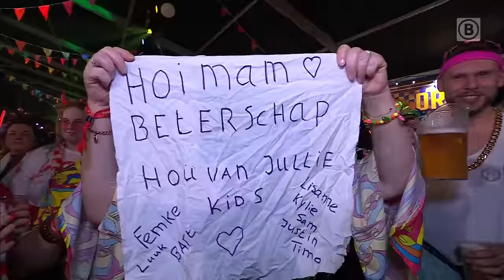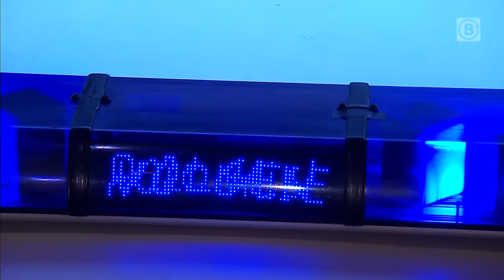KIJK TERUG: 3 Uurkes Vurraf 2024 🥳 | Omroep Brabant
Kijk hier de volledige uitzending terug van 3 Uurkes Vurraf 2024! Al het Brabantse nieuws volgen?

00:00 - 03:59 (Opener) Lamme Frans - Fijnfisjenie!
03:40 -  07:28 Feestteam Shirt uit en zwaaien
07:29 - 10:39 de Alpenzusjes - Hé hé Kaboutertjes
10:40 - 13:40 - Jan Biggel - Lege Pullen
13:41 - 17:08 Niek en Danny - Zo de wind waait, waait mun hoedje
17:09 - 20:50 Mosterd na de Maaltijd - Hé Jaqueline
20:51 - 23:50 Chef Soldaat - Van de kaart
23:51 - 29:58 Johnny Gold - Carnalal - Waterlelie dans
29:59 - 33:06 Backstage Christel
33:07 - 36:40 BB Ullie - Paard in de gang
36:41 - 39:43 Huub Hangop - Padellen
39:44 - 43:03 Alex - n Bossie rode rozen
43:04 - 46:55 Gebroeders Rossig - Vier dagen werken is genoeg
46:55 - 50:08 Double DJ's - Boven op de Berg (Dwergenlied)
50:09 - 54:00 Jaques Herb - Manuela 2.0
54:01 - 57:48 -  Ferry de Lits - Viva cerveza
57:49 -  1:01:25 Marco Schuitmaker - Engelbewaarder
1:01:26 - 1:03:51 Backstage Christel
1:03:52 - 1:07:42   Jopie Parlevliet - ieft's effe op (met dat peléurisjong)
1:07:43 - 1:10:05 Zanger Kafke - Nee gij!
1:10:06 - 1:13:37 Havenzangers - Country dans 2.0
1:13:38 - 1:16:46 René Schuurmans - Handen in de lucht
1:16:47 - 1:19:51 Partyfriex - Ballentent
1:19:52 - 1:23:31 Jeroen van Zeist - Jouw liefste wens
1:23:32 - 1:26:03 De Dorini's - Bella
1:26:04 - 1:29:35 Gebroeders Ko - Schijt aan de  buren
1:29:36 - 1:32:55 Johny Purple en Frank Smeekens - Tandje Erbij
1:32:56 - 1:34:37 Christel backstage
1:34:38 - 1:38:43 B Ullie en Mosterd na de Maaltijd - Polonaise Hollandaise
1:38:44 - 1:42:17 Stef Ekkel - Wordt nooit verliefd
1:42:18 - 1:46:51 CV de Weggooiers - Nog un likkie
1:46:52 - 1:49:52 Gullie - Ladders zat
1:49:53 - 1:53:14 Arjon Oostrom - Voel je welkom (hier in Brabant)
1:53:15 - 1:59:21 Pater Moeskroen (laat maar waaien 2.0) en doorstart met Lawineboys (Watje)
1:59:22 - 2:03:28 Robert Pater - Gina
2:03:29 - 2:05:07 Christel backstage
2:05:08 - 2:09:17  Wilbert Pigmans - De Toreador
2:08:18 - 2:16:17 Veul Gère -  Vrij Dáánse (We doen de hoempapa) en  Un lekker delleke
2:16:18 - 2:19:12 Schorre Chef & MC Vals -  Die schele van hier neffe
2:19:13 - 2:25:46  Vieze Jack - Captain Jack
2:25:47 - 2:29:00 Gebroeders Ko - Helikopter
2:29:01 - 2:31:51 Backstage Christel
2:31:52 - 2:34:58 Lamme Frans - De Politie
2:34:59 - 2:38:02 Alpenzusjes - Hutje op de hei
2:38:02 - 2:41:55 Lawineboys - Seks met die kale
2:41:56 - 2:46:08 Lamme Frans - Handjes handjes
2:46:09 - 2:50:00 Jan Biggel - Ons moeder zeej nog
2:50:01 - 2:56:10 Snollebollekes - Links Rechts
2:56:10 - 3:00:21 - Rene Schuurmans - Bij ons in Brabant